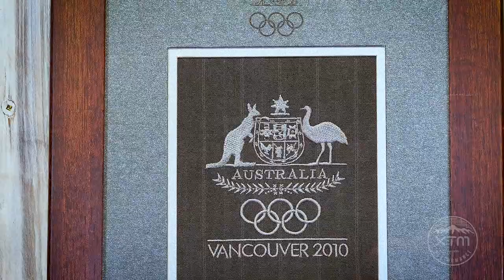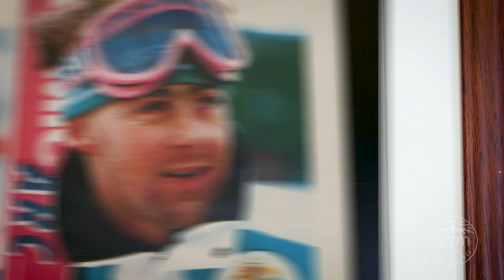Olympic Relationship: We supply gloves to the Aussie Olympic Team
We are proud to say that we are the official glove supplier to the Australian Winter Olympic Team.

Our owner and founder Pete Forras talks about his close relationship with the olympics and the partnership between the OWI and XTM performance.